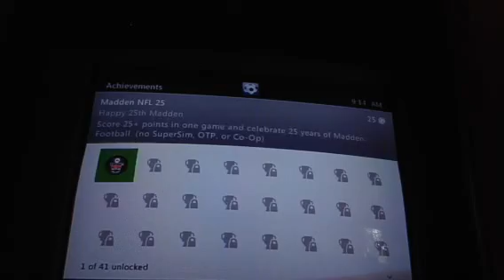Madden 25 Bro Vs. Bro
this is our bro vs. bro madden match. Lj vs. MTB
Highlight plays
3:16 (Stone cold? lol)
3:45
7:18
8:23
15:01
16:57
17:55
19:43
20:00 (Don't wanna miss this!)
21:07
24:52
28:17
32:01
32:20
32:40
33:22
34:03
34:42
35:57
39:11
Tony Carter is man of the match!